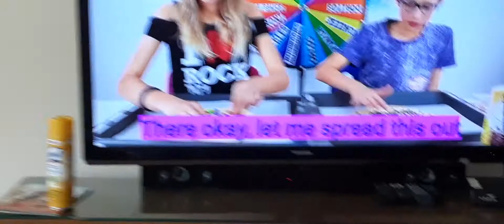make a pizza